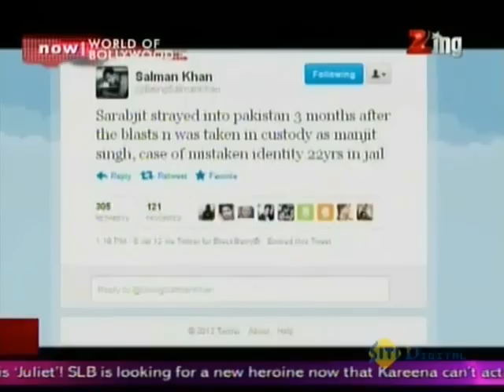'Ek Tha Tiger' Promos Banned In Pak